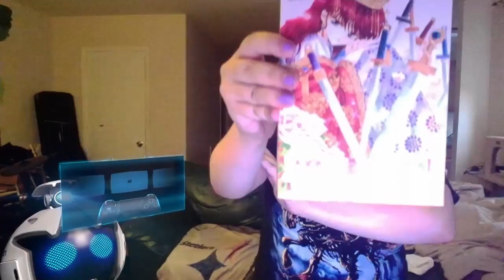Vlog #13 - My First Manga